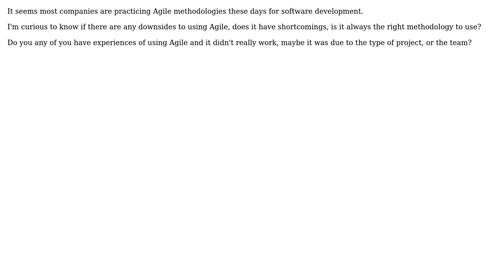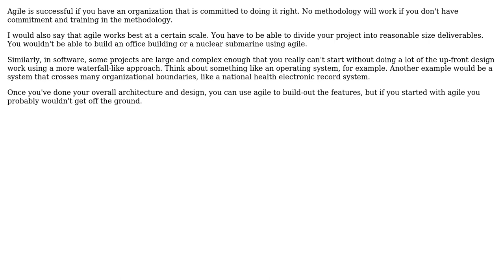Software Engineering: Are there any disadvantages to using the Agile methodology? (2 Solutions!!)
Software Engineering: Are there any disadvantages to using the Agile methodology?

With thanks & praise to God, and with thanks to the many people who have made this project possible! | Content (except music & images) licensed under CC BY-SA | Music | Images & others | With thanks to user user86834 user Steve Jackson user Joel Brown and the Stack Exchange Network Trademarks are property of their respective owners. You are responsible for your own actions.